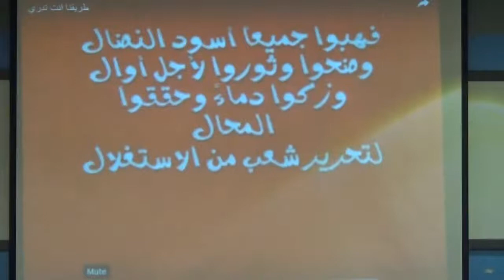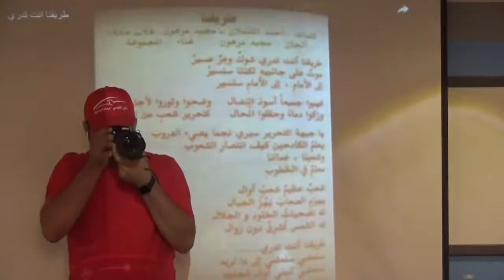المنبر التقدمي | حفل 1 مايو " بمناسبة عيد العمال "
تحت شعار " مسيرة الاول من مايو مسيرة المطالبة بالحقوق المشروعة للعمال "